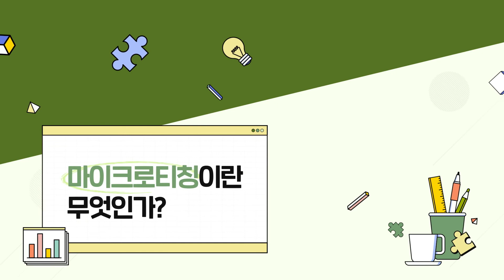[에듀피디아] 잘 가르치는 교수자가 되는 방법? 스스로의 수업을 분석하라! 마이크로티칭 활용하기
교수경력과 교수능력은 비례하는 것이 아니다?
잘 가르치는 교수자가 되려면 어떻게 해야 할까?
내 수업을 녹화하고 분석하여 문제점을 분석한다!
마이크로티칭(Micro Teaching)을 활용한 수업개선 전략,
경남대학교 교육혁신본부 조용개 교수와 함께합니다.

마이크로티칭이란 무엇이며,
마이크로티칭의 기법에는 어떤 것이 있을까?
마이크로티칭을 수업에 활용하는 가장 효율적인 방법!